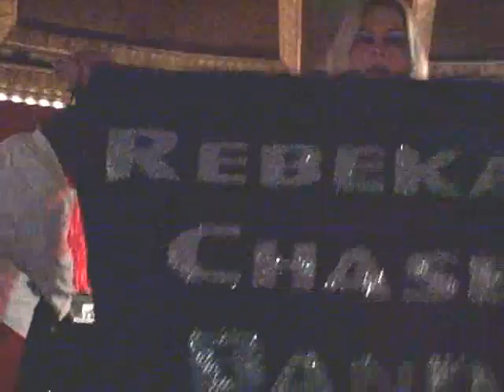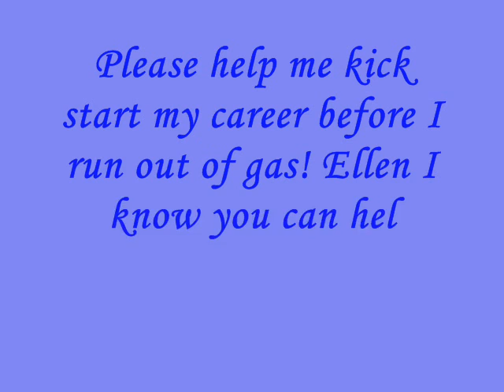Ellen Can You Hear Me?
This is a video that I sent to don't foeget the lyrics and Ellen for some attention. Think it will work?